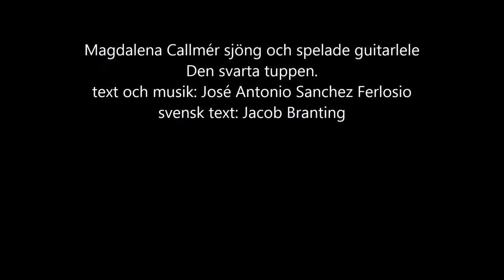Den Svarta Tuppen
svensk text: Jacob Branting

Magdalena Callmér sjunger och spelar guitalele